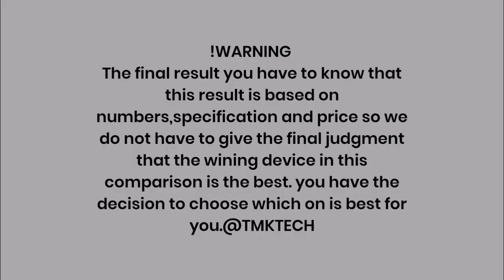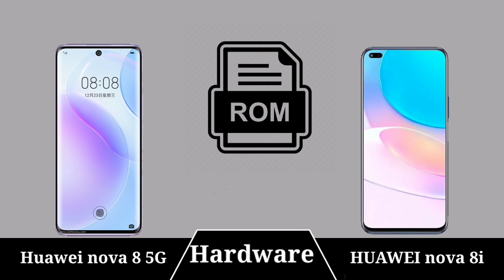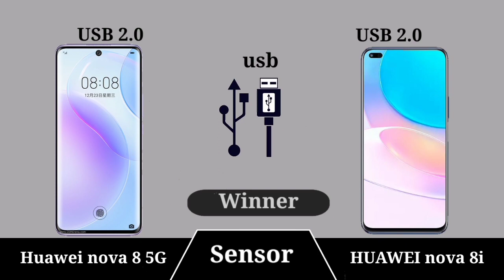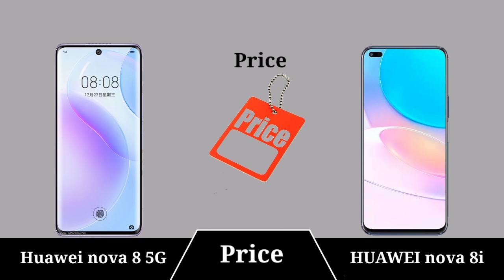Huawei Nova 8 5G Vs Huawei Nova 8i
Huawei Nova 8 5G Vs Huawei Nova 8i TMKTECH
In This Video Huawei Nova 8 5G Vs Huawei Nova 8i which is best Sametphone Latest Videos On***: ** : ***